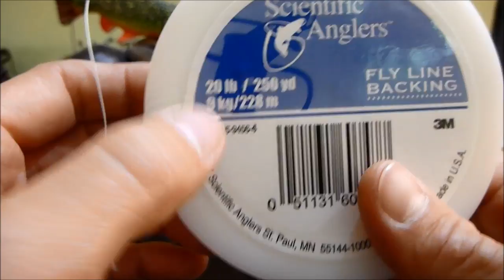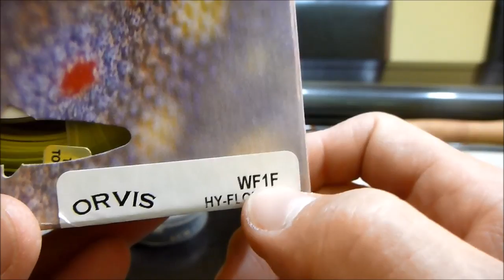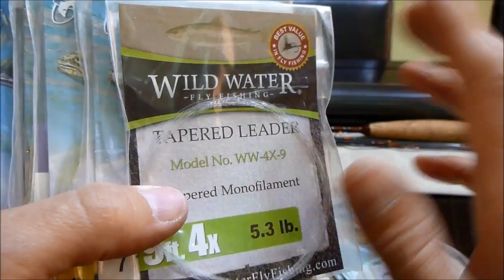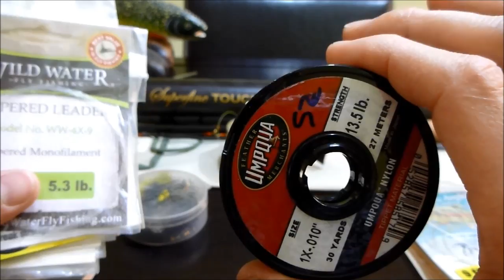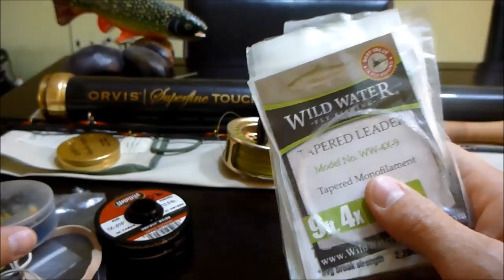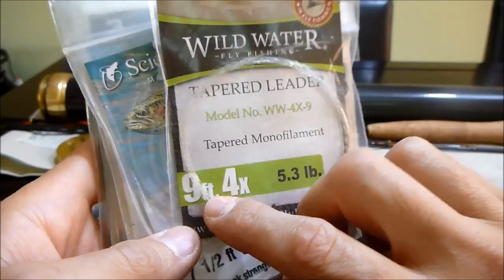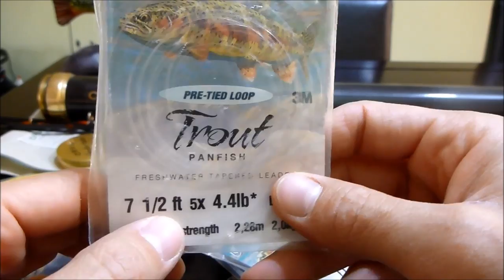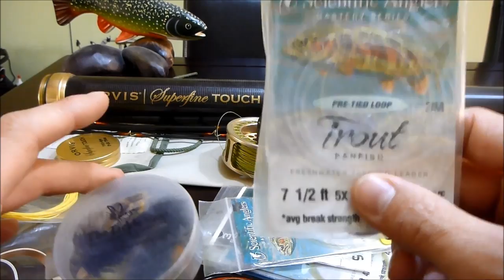Componentes de un equipo de pesca con mosca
Descripción básica de los componentes de un equipo de pesca con mosca y como juntarlos todos.